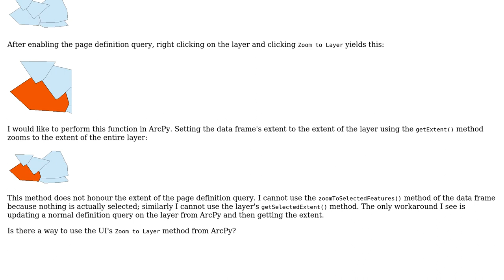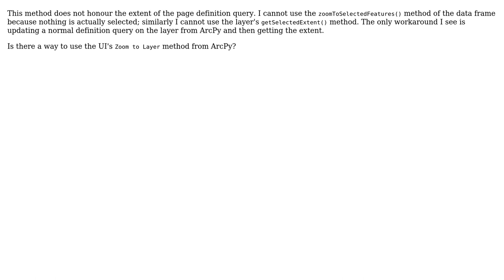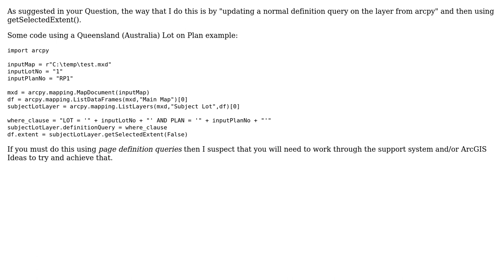GIS: Zooming to layer with page definition query set in ArcPy?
With thanks & praise to God, and with thanks to the many people who have made this project possible! | Content (except music & images) licensed under CC BY-SA | Music | Images & others | With thanks to user PolyGeo user Cindy Jayakumar and the Stack Exchange Network Trademarks are property of their respective owners. You are responsible for your own actions.